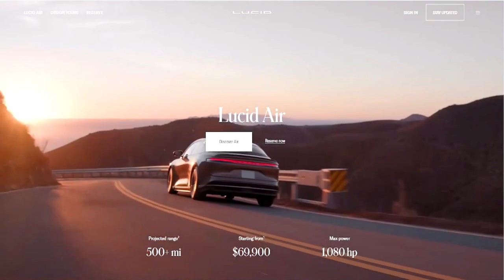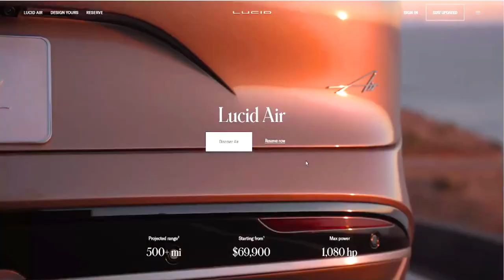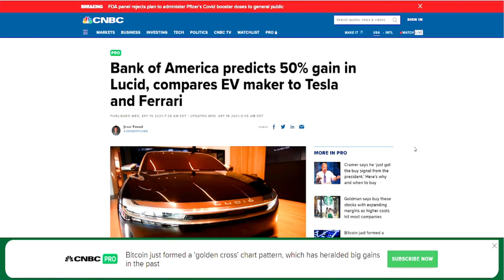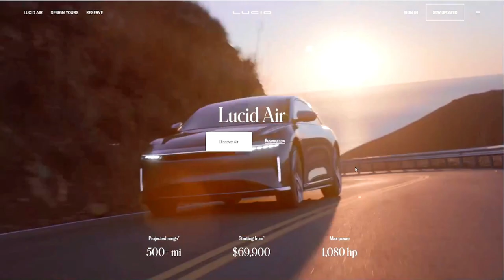WHY $LCID STOCK IS SURGING🔥🔥🔥SHOULD YOU BUY $LCID STOCK? BANK OF AMERICA PREDICTS 50% GAIN IN LUCID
WHY $LCID STOCK IS SURGING🔥🔥🔥SHOULD YOU BUY $LCID STOCK?

My Favorite Investing Book
My Favorite Personal Development Book

Based in Minneapolis
Mr. V